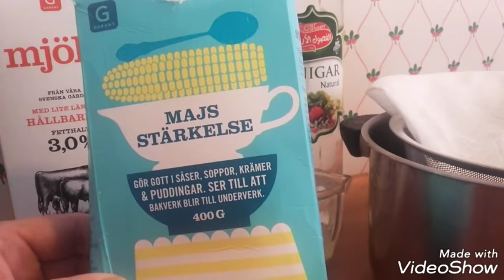Branza de vaca facuta acasa Crema de lapte cu branza-How to make Arabic Ashta-Milk Cream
3litri de lapte ,punem la fiert ,inainte sa fiarba punem zeama de la jumate de lamaie si 4/5linguri de otet de mere.Amestecam incet.Se formeaza branza punem in strecurator.
Crema de lapte pentru dulciuri orientale,renumita Ashta;ingrediente
Branza obtinuta de la 3 l de lapte
1 l lapte
4lg mari de amidon.
Amestecam amidonul cu laptele la rece .Punem pe foc si amestecam in continu.Cand s-a format ca o pasta punem branza si amestecam totul timp de 4/5minute.Luam de pe foc ,punem la racit 5 minute si apoi dam la mixer pana devine pasta.Il punem la rece si dupa 3 ore este gata de a fi folosit.Se poate pastra la frigider intr-un recipient inchis .